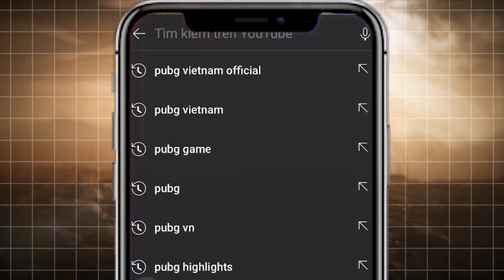Vòng Chung Kết - Trận 19: Cuộc rượt đuổi sát áo của EZ và UNP - DxG có Top 1 thứ 2 trong ngày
📺 Các trận đấu sẽ được phát sóng trực tiếp trên đồng thời bạn có thể xem Vòng Chung Kết tại
🏆 NIMOTV PUBG VIENAM OPEN
🔹 Tổng giải thưởng: 100 Triệu VNĐ
🔹 Đội vô địch giành quyền tham dự PCS4 APAC
🔹 Lịch thi đấu: (5 trận/ngày)
🎖 Vòng Loại: 21/04 - 22/04 - 26/04 - 27/04
🎖 Vòng Bảng:
▪️ Bảng A: 28/04 & 29/04
▪️ Bảng B: 05/05 & 06/05
▪️ Bảng C: 12/05 & 13/05
🎖 Vòng Chung Kết: 18/05 - 19/05 - 20/05 - 21/05 - 22/05 - 23/05